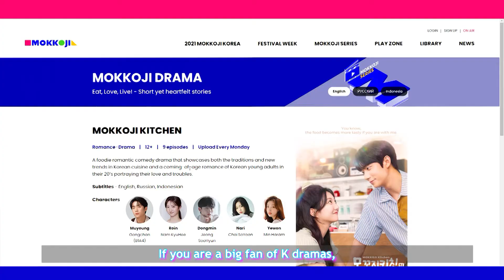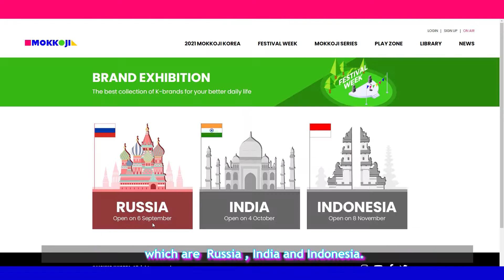[2021 MOKKOJI CONTEST-1] Grecia Ktalk_El mejor evento desde Korea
Disfruta del mejor evento desde Corea del Sur, este año Mokkoji Korea se viene renovado, la actualización en su pagina web esta increíble.
No te pierdas la oportunidad ganar premios, disfrutar de conciertos , fanmeeting, k-dramas y mucho mas.